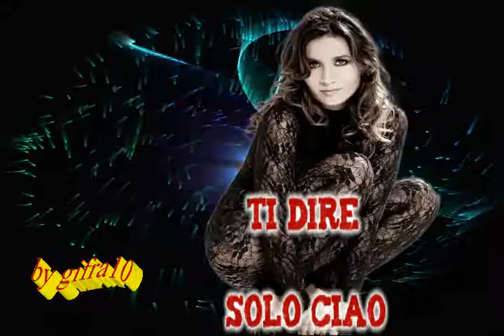Chiara Civello - Fortissimo (karaoke - fair use)